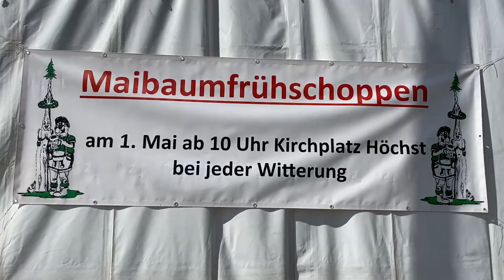27 Meter hoch: Der Maibaum in Höchst steht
Die Höchster Maibäumler gibt es sei rund 30 Jahren. Am Freitag wurde der Maibaum im Zentrum aufgerichtet. VOL.AT war live dabei.